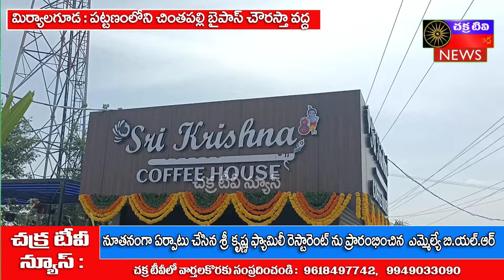అద్దంకి నార్కట్పల్లి హైవే చింతపల్లి బైపాస్ వద్ద అద్భుతమైన ఫ్యామిలీ రెస్టారెంట్ || MLA BLR